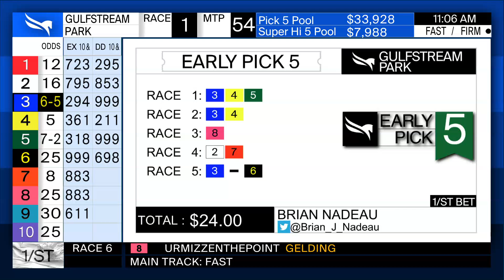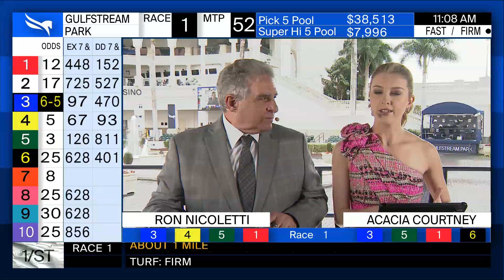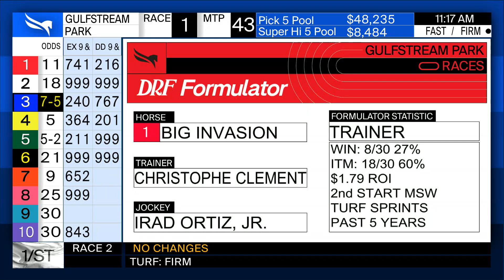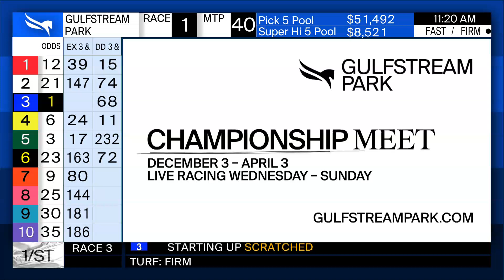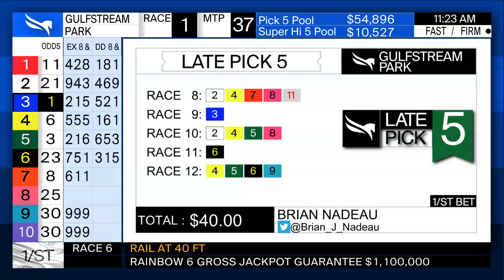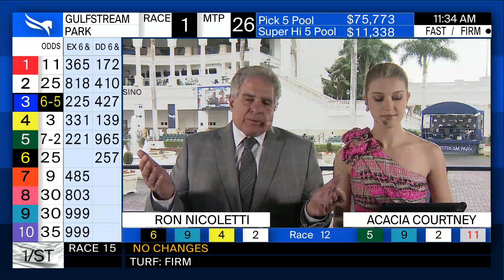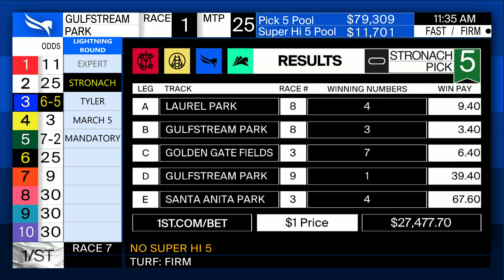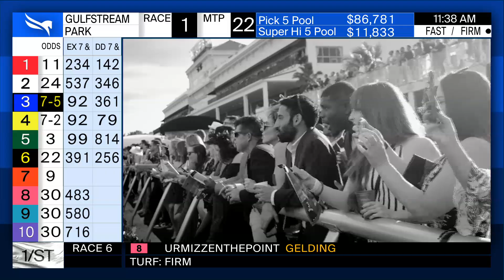Gulfstream Park Handicapping Show February 19, 2022